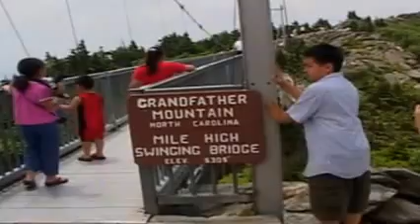Tshaus Hawj & Vam Suav Tsev Neeg Ua Si NC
Tshaus Hawj & Vam Suav Moonlight Productions. Va Her. Movie/music video.